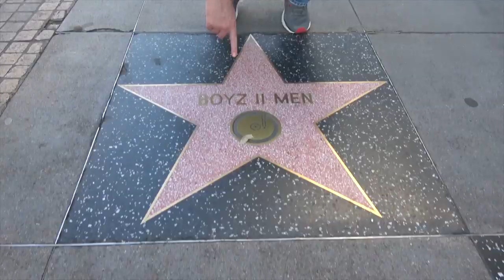Ross Patterson Revolution #411 - The Emotional Support Horse